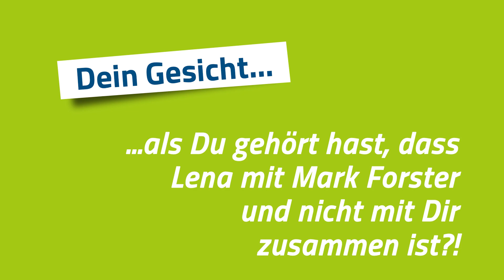105'5 Spreeradio Inside - Nico Santos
Wir alle haben das wahrscheinlich schon mal gemacht, Nico Santos aber noch nicht! Was es ist, erfährst Du exklusiv bei «Spreeradio Inside»!